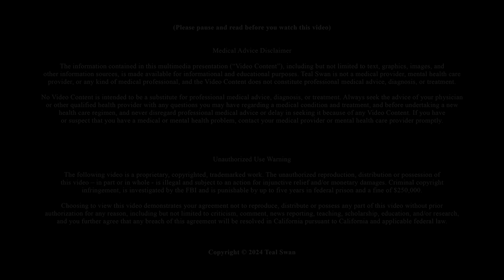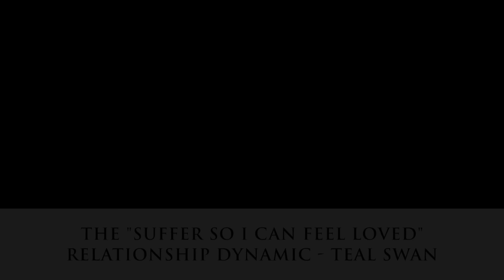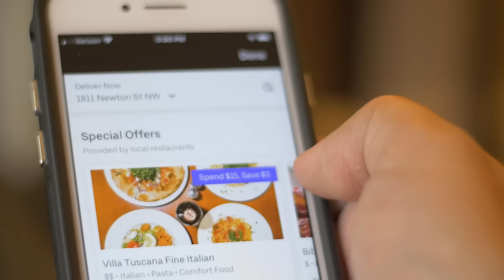Are You Fueled By What You Do?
Dive into this insightful episode with Teal Swan as she explores why being intrinsically motivated in life’s actions leads to true fulfillment. Discover the pitfalls of living transactionally and how to align your actions with your authentic self for a more nourishing life experience. Tune in to learn how to transform your daily activities into sources of joy and satisfaction.

👉 Follow Teal Swan:
╰ / tealswanofficial
╰ / tealswanofficial